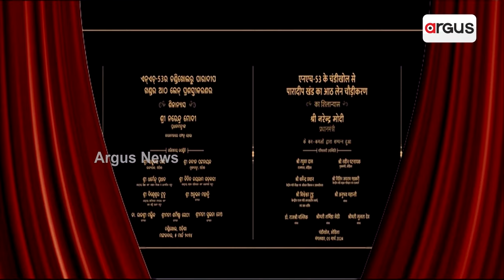ଓଡ଼ିଶାକୁ ମୋଦିଙ୍କ ଭେଟି || PM Narendra Modi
ଓଡ଼ିଶାକୁ ମୋଦିଙ୍କ ଉପହାର, ପ୍ରାୟ 20 ହଜାର କୋଟିର ପ୍ରକଳ୍ପ ଭେଟି । ଚଣ୍ଡୀଖୋଲରେ ବିଭିନ୍ନ ପ୍ରକଳ୍ପର ଶିଳାନ୍ୟାସ, ଉଦଘାଟନ ଓ ଲୋକାର୍ପଣ କଲେ ପ୍ରଧାନମନ୍ତ୍ରୀ । ପିଏମ୍ କହିଲେ, ବିକଶିତ ଭାରତର ଗେଟ ୱେ ହେଉ ଓଡ଼ିଶା । ଦେଶରେ ବଦଳୁଛି କର୍ମ ସଂସ୍କୃତି, ପୂର୍ବରୁ ଅଟକିଥିବା ବହୁ ପ୍ରକଳ୍ପ ଗତ 10 ବର୍ଷ ଭିତରେ ହୋଇଛି ସମ୍ପୂର୍ଣ୍ଣ ।